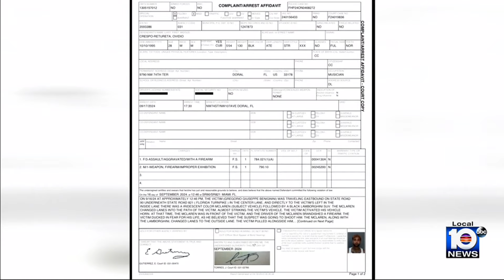Cuban rapper Ovi accused of pointing gun in Miami-Dade road rage incident